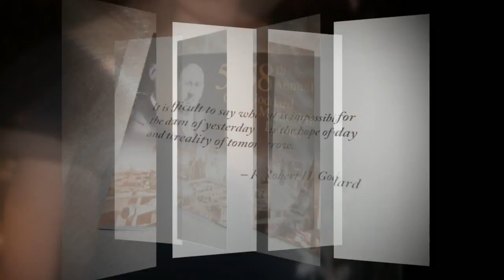Photo Slideshow from the 58th Annual Goddard Memorial Dinner